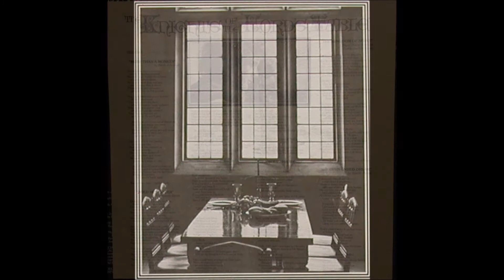The Knights Of The Lord's Table - 1976 LP: The Knights Of The Lord's Table - B4 Rejoice In His Word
The Knights Of The Lord's Table
S/T LP: The Knights Of The Lord's Table
Label: Holy Kiss Records ‎– HK-02
Released: 1976
Genre: Rock, Folk, World, & Country
Style: Country Rock, AOR, Folk Rock, Country

Kevin Johnson: Acoustic Guitar, Electric Guitar, Vocals, Choir
Mike Johnson: Bass, Lead Guitar
Randy Goodrum: Arranger, Piano, Synthesizer
Joseph Ravitts: Vocals, Autoharp, Choir
Randy Matthews: Choir, Producer
Monty Matthews: Choir, Producer
Bobby Daniels: Drums, Percussion
Recorded At – Ironside Recording Studio
Engineer – Travis Turk

Tracklist
A1 The Lord's Table (Joseph Ravitts, Kevin Johnson)
A2 Out Of The Rain (Kevin Johnson)
A3 I Can Do No Wrong (Joseph Ravitts)
A4 Are You Living? (Kevin Johnson)
A5 The Fable Of Young Roderick (Joseph Ravitts, Kevin Johnson)
B1 More Than A Monkey (Kevin Johnson)
B2 Bold Musketeer (Joseph Ravitts)
B3 Jesus, Lover Of Men (Kevin Johnson)
B4 Rejoice In His Word (Kevin Johnson)
B5 The Kingdom Of Noise (Joseph Ravitts, Kevin Johnson)
B6 The Open-Ended Dream (Joseph Ravitts)

Lacquer Cut At – Masterfonics
Published By – Paragon Music Corp.
Published By – NewBay Psalter Music Press
Artwork – Stephen Smith
Lacquer Cut By – WME

Knights Of The Lord's Table
4972 Brookview Road
Rockford, Illinois 61107

Definitely the coolest lp on Randy Matthews’ custom label. The Knights are Kevin Johnson and Joseph Ravitts, and roughly half their lp picks up on medieval themes, using such instruments as harpsichord, recorders and autoharp. Tracks like ‘The Fable Of Young Roderick’ and ‘Jesus Lover Of Men’ are worthy of a Kemper Crabb or Arkangel lp. Other classics include the opening rock anthem ‘The Lord’s Table’ (with fuzz guitar and deep chanting), the whimsical ‘Bold Musketeer’ in march time, and the album’s closer ‘The Open-Ended Dream’. The other half of the album doesn’t have quite the same level of creativity, but still shows the boys proficiently skipping around from rock to country rock to novelty tracks like ‘More Than A Monkey’. Mike Johnson provides some hefty electric guitar leads, while Randy Matthews contributes vocal parts here and there. Sharp cover painting of the twosome in knightly attire. Very original. (Ken Scott - Archivist)